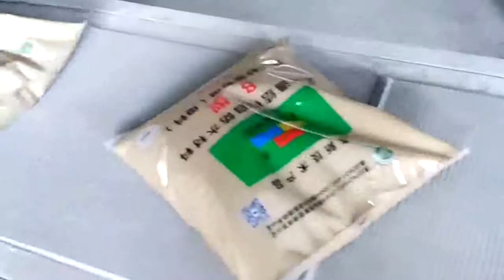Automatic 1kg 3kg 5kg Cement Flour Packing Machine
Skype: Samfull-Ivy
Wechat: Samfull-Ivy